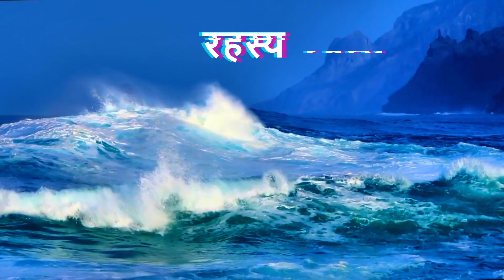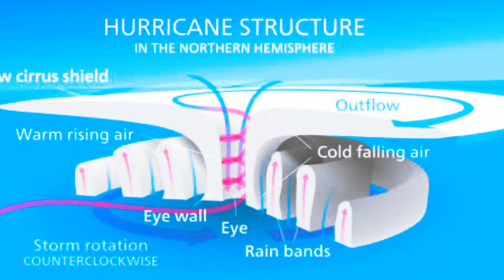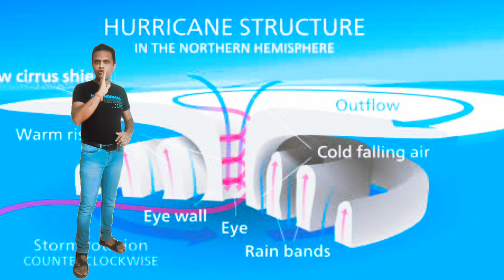Cyclone rahsya | Hurricane | Tropical Cyclone | चक्रवात रहस्य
A tropical cyclone is a rapidly rotating storm system characterized by a low-pressure center, a closed low-level atmospheric circulation, strong winds, and a spiral arrangement of thunderstorms that produce heavy rain and squalls.

एक उष्णकटिबंधीय चक्रवात एक तेजी से घूमने वाली तूफान प्रणाली है जो एक कम दबाव केंद्र, एक बंद निम्न-स्तर के वायुमंडलीय परिसंचरण, तेज हवाएं, और तूफान की एक सर्पिल व्यवस्था की विशेषता है जो भारी बारिश और झटके पैदा करती है।

ઉષ્ણકટિબંધીય ચક્રવાત એ ઝડપથી ફરતી તોફાન પ્રણાલી છે જે નીચા-દબાણના કેન્દ્ર, બંધ નીચા-સ્તરનું વાતાવરણીય પરિભ્રમણ, મજબૂત પવનો અને વાવાઝોડાની સર્પાકાર ગોઠવણી દ્વારા વર્ગીકૃત થયેલ છે જે ભારે વરસાદ અને વાવાઝોડાનું નિર્માણ કરે છે.

Video by Anderson Campos from Pixabay
Video by Luis Humanoide from Pixabay
Video by Dieter from Pixabay
Video by Mr Believer from Pixabay
Video by Christian Bodhi from Pixabay
Video by D Tobin from pexels